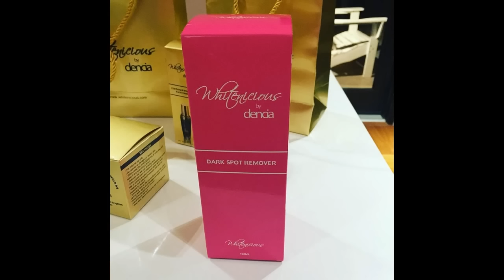Azealia Banks promotes Whitenicious! Skin Bleach cream! Bleaching or nah?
Azealia Banks promotes Whitenicious! Skin Bleach cream! Is self hating, dark skinned female rapper bleaching? And Denecia sets Perez Hilton straight! PUN INTENDED!